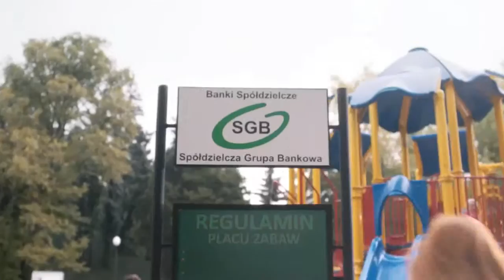SGB - NBS, to co najbliższe :)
Nadobrzański Bank Spółdzielczy Rakoniewice jest blisko Ciebie. Zapraszamy do naszych placówek w Rakoniewicach, Wolsztynie, Zbąszyniu, Grodzisku Wielkopolskim,  Jabłonnie.